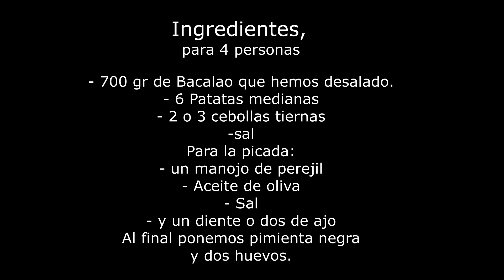Bacalao con patatas y picada verde.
Bacalao con patatas de invierno -
Comarcas en el Plato / El moianés / Monistrol de Calders
- 700 gr de Bacalao que ya hemos desalado.
- 8 Patatas medianas
- 2 o 3 cebolletas
-sal
Para la picada,
- un manojo de perejil
- Aceite de oliva
- Sal
- uno o dos dientes de ajo
Al final podemos poner pimienta negra.
Dos huevos.

Cocinamos,
- Ponemos en una cazuela las patatas, ya peladas y cortadas a nuestro gusto.
- Las cubrimos de agua y un poco más. (Ya que después debemos añadir la cebolleta y el bacalao.) Les añadimos una pizca de sal y las taparemos. Cuando arranca a hervir añadimos la cebolleta cortada por la mitad y la añadimos a la cazuela. Hervir unos 10 minutos. ( o hasta que la patata esté casi cocida)
- Destapamos la cazuela, bajamos el fuego, y ponemos el bacalao, lo tapamos y lo tendremos 8 minutos. El agua debe hervir pero sin burbujas.
-Hervimos dos huevos.
- Antes de retirar el bacalao y las patatas, debemos desescumar el agua, sino lo arrastraríamos con el pescado o las patatas.
- Hacemos la picada, con sal, dos ajos y el perejil. Lo picaremos y al final
añadiremos el aceite de oliva. Al final le ponemos pimienta negra.
- Emplatamos, patata, bacalao, cebolla y el huevo.
- Ponemos un chorro de picada por encima.

Este plato me lo ha compartido Montserrat Camprubí, y ella lo aprendió de su Madre Teresa Jamilà de Monistrol de Calders en el Moianès. El bacalao también lo hacía con en el sanfaina, con pasas y piñones, ... pero en invierno había poco en el huerto, ya que las heladas lo asaban todo, y entonces lo hacían con esta picada verde puesta en crudo .
  Eso si, a la gente humilde, como siempre, le tocaban las partes menos nobles del bacalao, la penca y la cola, que estaban llenos de espinas. Hoy en día, hemos reproducido el plato pero con un buen lomo que nos hace disfrutar la vista.
Autor: Nat the Bow Ties
Biblioteca de YouTube Studio